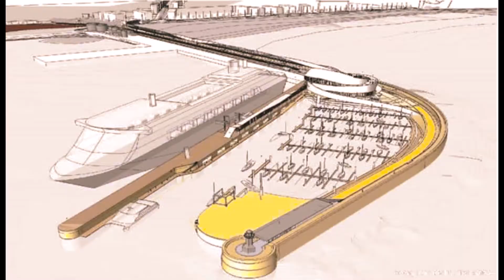GUINEA ECUATORIAL DISEÑO DE PUERTOS ALBERTO I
hemos Creado esta idea Para Transformar la Horrible Imagen gris y esquelética de los Puertos Actuales y impedir que sigan proliferando para invitar a crear puertos llenos de vida ;necesitamos sponsors : Contacto : CITY FAIR PLANET XXI CENTURY ; Email : Alberto de la Peña